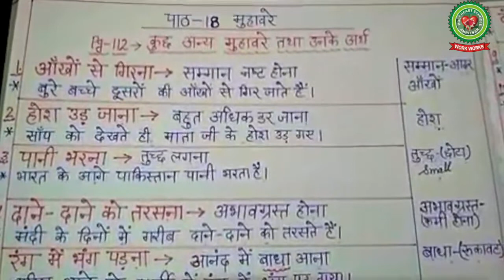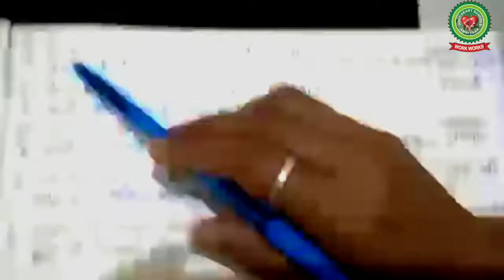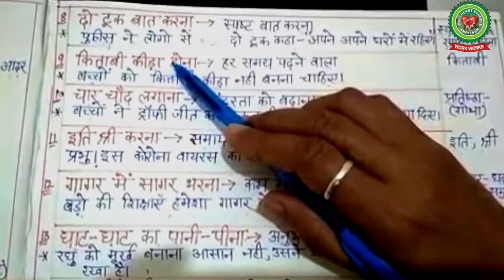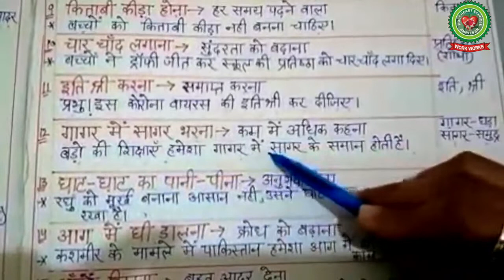Muhaware| Class 6th| Hindi | Holy Heart Schools| April 20 2020